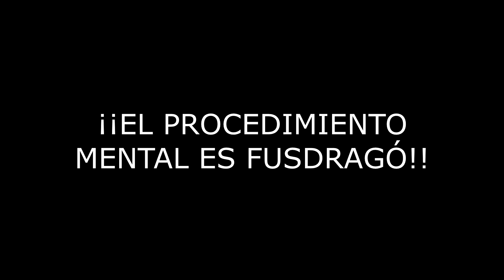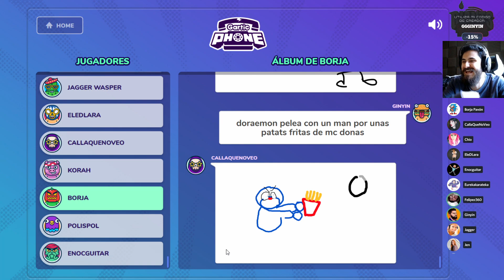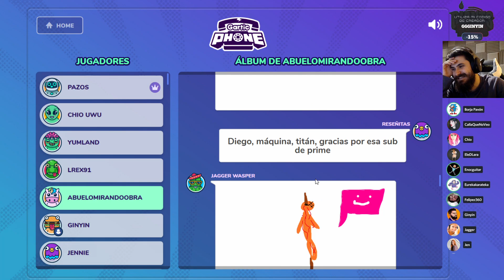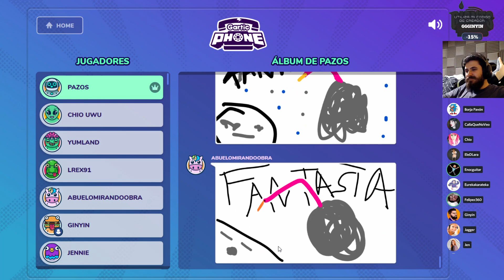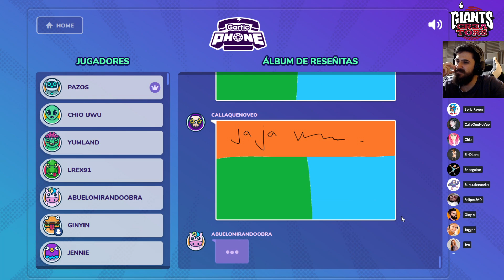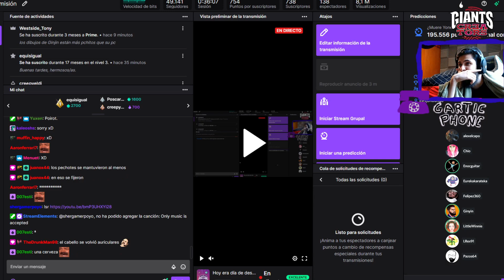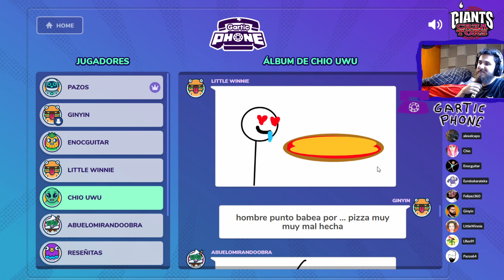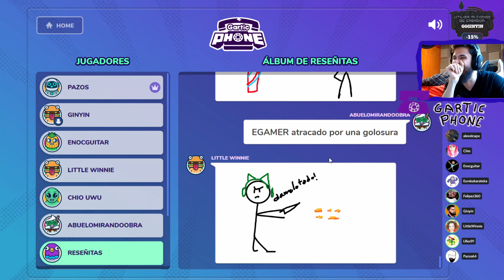Subo y bajo de MASTER 300 Veces, CREO abominaciones en el Gartic y mucho más...MEJORES MOMENTOS MAYO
(Puede que ahora mismo este ON, compruebalo)

Si compras por AMAZON desde estos enlaces me APOYAS GRATIS sin COSTE para ti 😄
👉 Link referido - Amazon. es (España)
👉 Link referido - Amazon. com

 ❤️ Si quieres apoyar mi contenido, solo tienes que ir a esta lista de reproducción y dejar que corran todos los vídeos de principio a fin